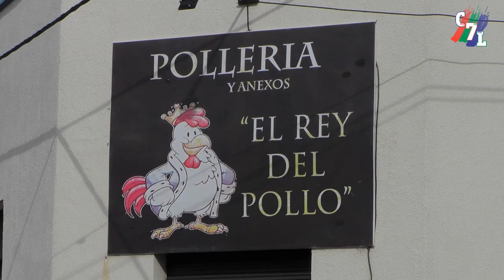NOVENA DIVISIÓN-COLONIAL DE FERRÉ CAMPEÓN TORNEO 2021